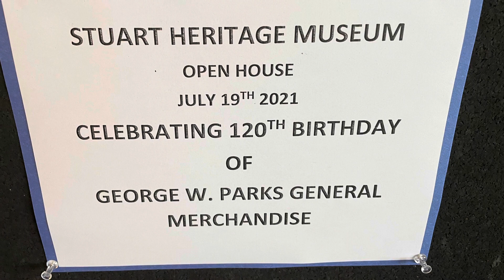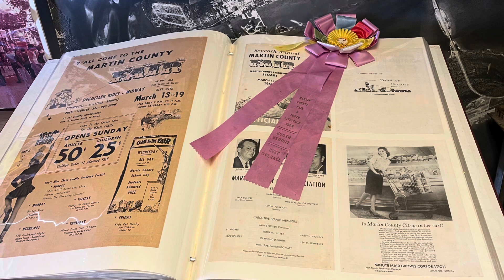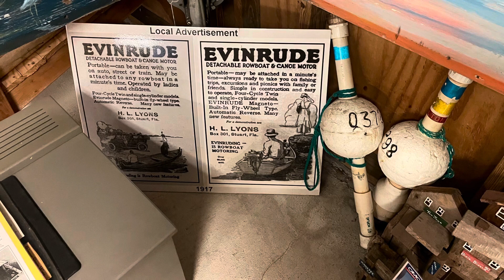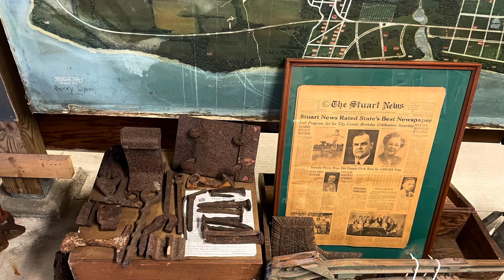Stuart Heritage Museum Basement on George W. Parks 120th Birthday Celebration Open House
Come see what the basement has in store at the Stuart Heritage Museum. The museum is not regularly open to the public.
The museum held an open house on July 19, 2021 to celebrate George W. Parks 120th Birthday.

Stuart Heritage Museum
Address: 161 SW Flagler Ave
United States
About: Stuart Heritage, Inc. was created in 1988 when the City of Stuart purchased the Stuart Feed Store building on Flagler Avenue in downtown Stuart, Florida. Th e museum helps preserve the heritage, artifacts and history of Stuart and its surrounding communities. The museum hold a vast amount of relics.
Hours: everyday 10 a.m.- 3 p. m.

 Stop paying full price! Now offering California & Orlando attraction tickets.We ship authentic Disney tickets, direct to your door, for less than gate price.